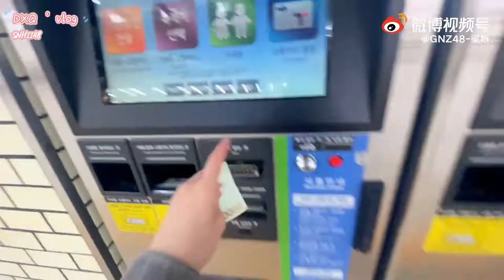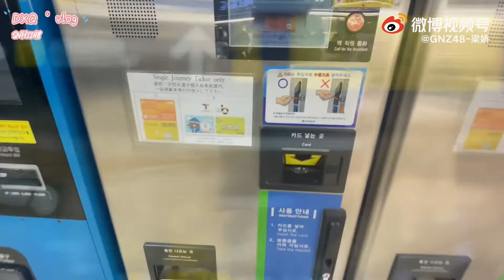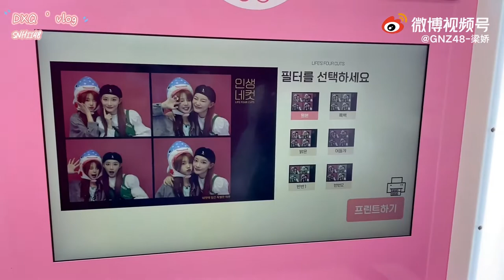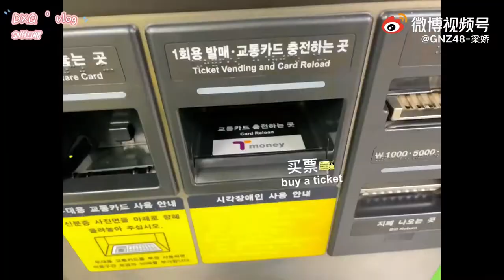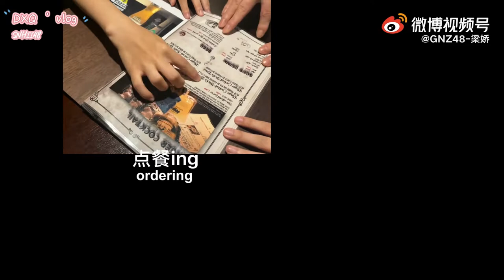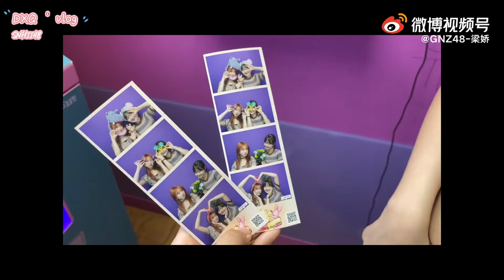[ENGSUB] 211003 GNZ48 Liang Jiao Vlog | Daqiao's Solo Vlog | w/ Yang Zige & Lee Chaeyun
Daqiao's solo vlog w/ english subtitles by me @snhii48 on Twitter

(the first ~20 seconds of the video got cut out sorryyyy)

((also the parts where the audio is muted/weird is cause of copyright. blame bob dylan)

Translation may contain some inaccuracies, if you have any corrections lmk!

**DO NOT** reupload anywhere, please DM on Twitter for use with credits